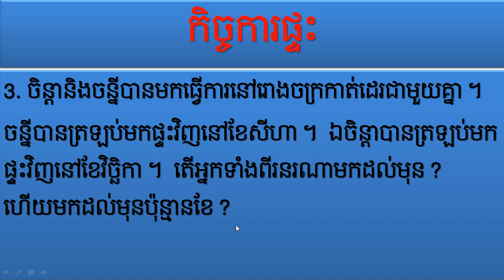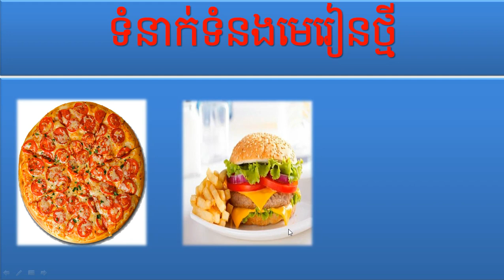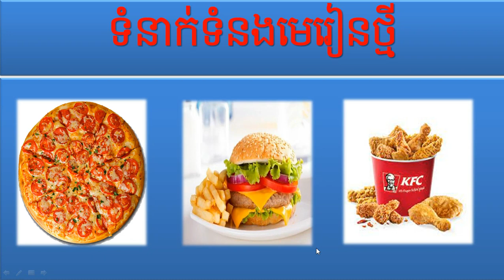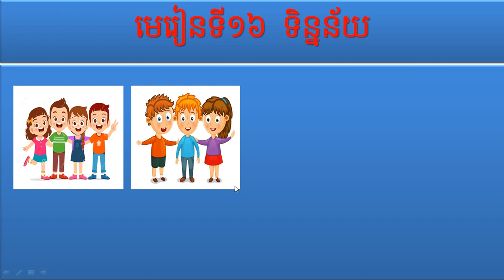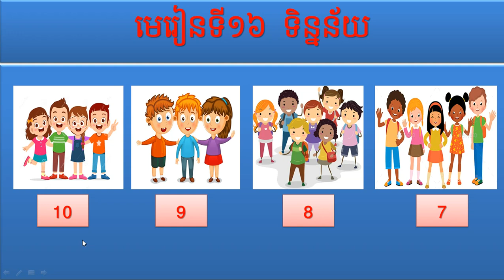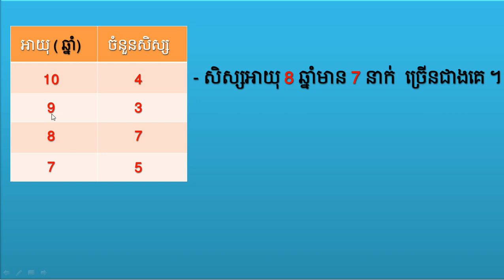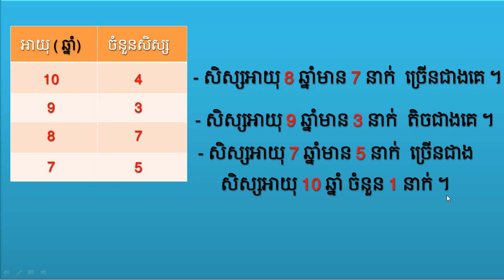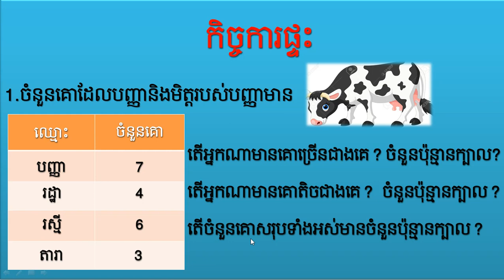គណិតវិទ្យា ថ្នាក់ទី២ មេរៀនទី១៦ ទិន្នន័យ (ទំព័រ១០៣) ការប្រមូលទិន្នន័យពីប្រភពមួយ